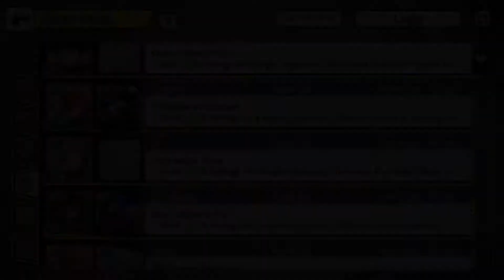MY HERO ACADEMIA ULTRA IMPACT BOSS RUSH VS VILLAINS HARD DIFFICULTY UNLOCKED TIME TO DESTROY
If you guys remember when the normal difficulty came out for boss rush there was two difficulty that were set to release at another date well the next one is here and it’s time to take on the hard side of boss rush.